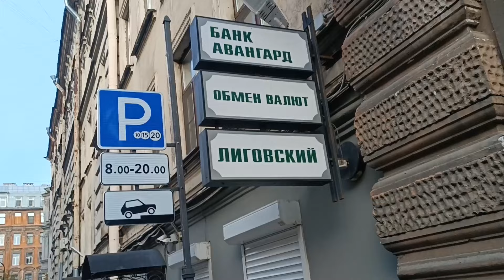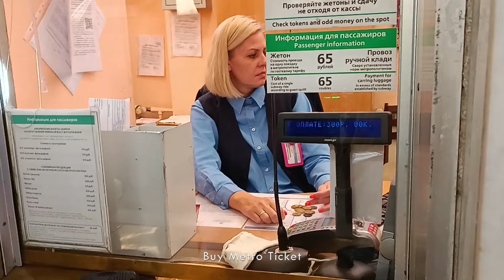Russia tour with dhaliwal shaib